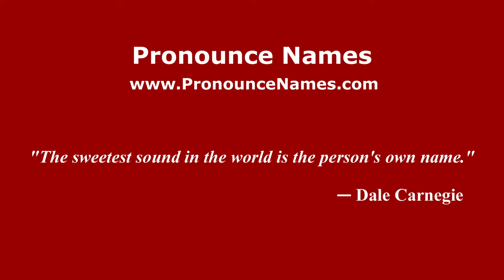How to pronounce Lorenzo Squizzi (Italian/Italy) - PronounceNames.com